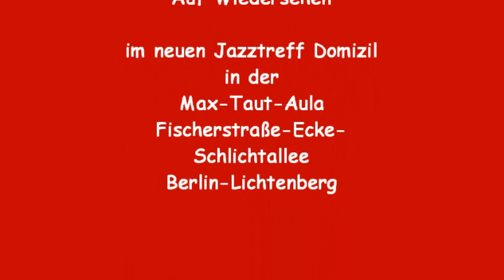My Daddy rocks me.....Call of New Orleans & Ottilie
Call of New Orleans spielt den authentischen Jazz der wilden 20er Jahre,
der Gesang von Ottilie macht 'ne Gänshaut.